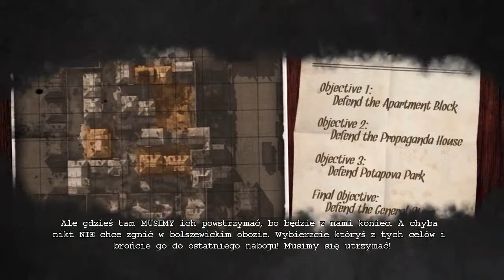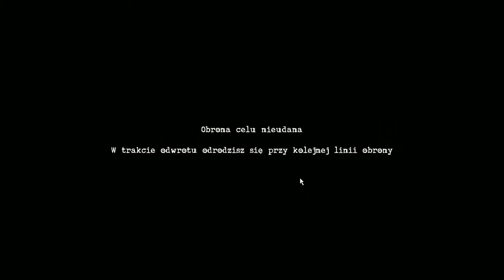Red Orchestra 2: HoS #9 Obrona tyłów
-Podobało się? Masz jakieś pomysły odnośnie serii? Coś Cię
zainteresowało? Pisz śmiało! Na pewno odpowiem i zobaczymy co się da zrobić by kanał stał się jeszcze lepszy dla Was!